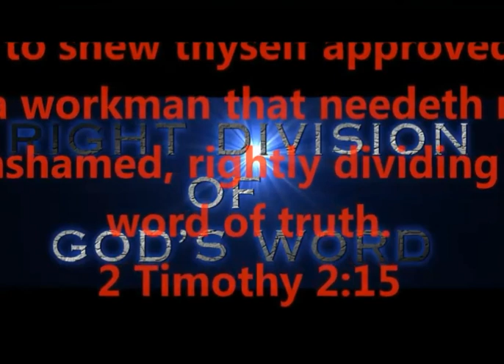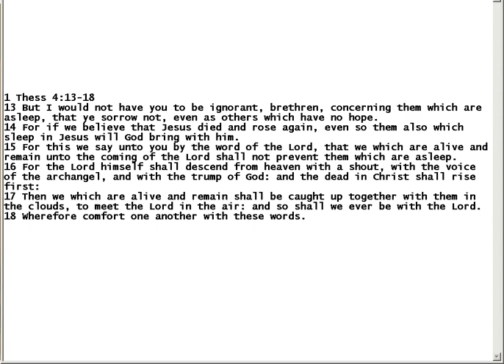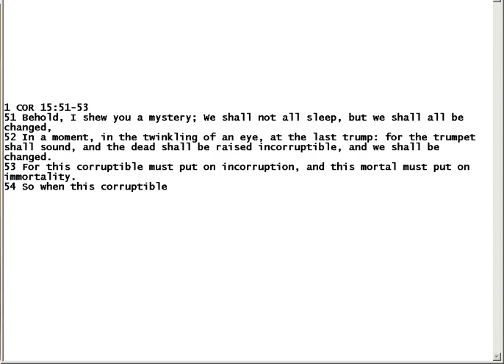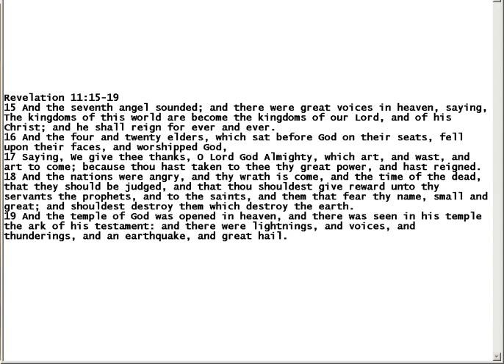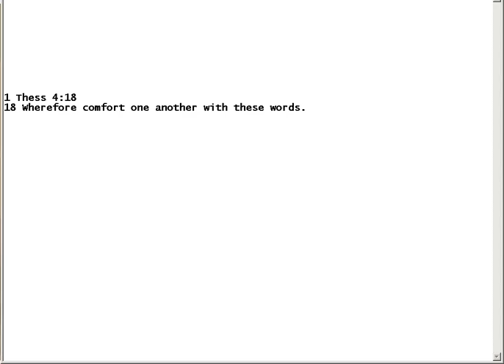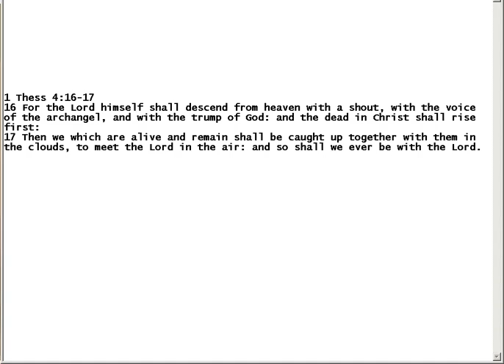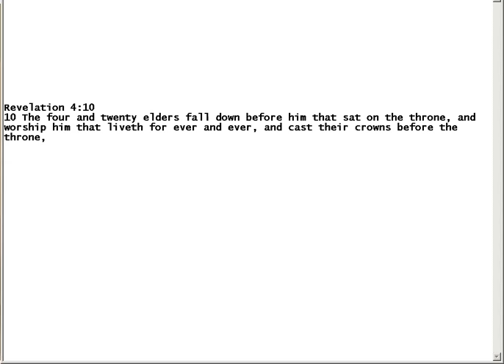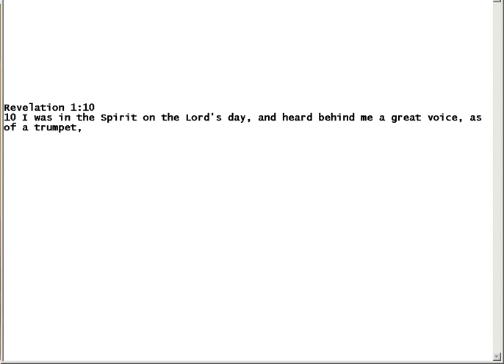THE LAST TRUMP - THE SEVENTH TRUMPET - CONFUSION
THE LAST TRUMP - THE SEVENTH TRUMPET
THE TRUMP OF GOD...THE RAPTURE.

PRODUCED BY
LONNIE MARTIN